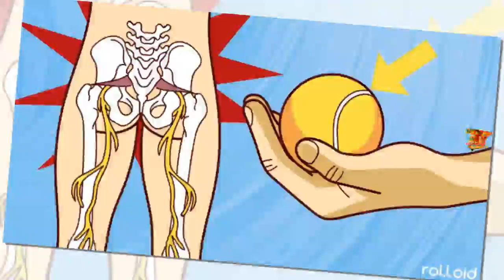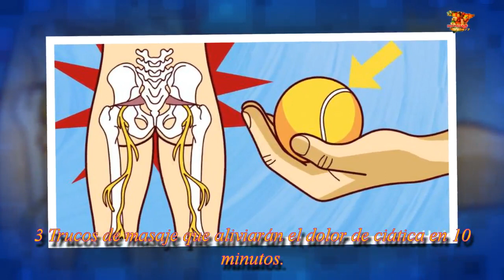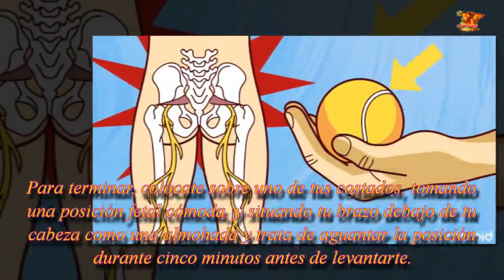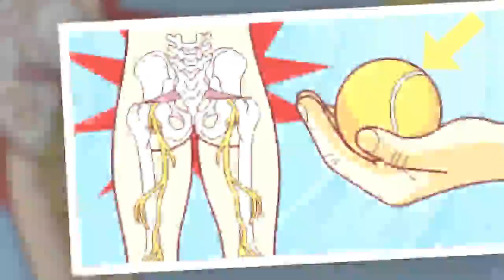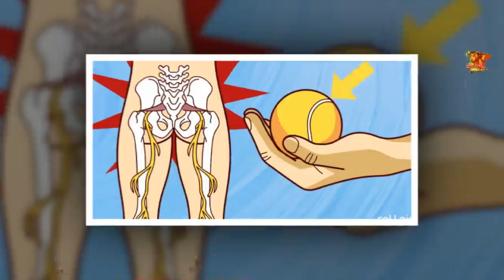3 Trucos de masaje que aliviarán el dolor de ciática en 10 minutos| Noticias 24/7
Los 3 Trucos infalibles y los pasos que deberíamos seguir para aliviar el dolor de ciática en menos de 10 minutos